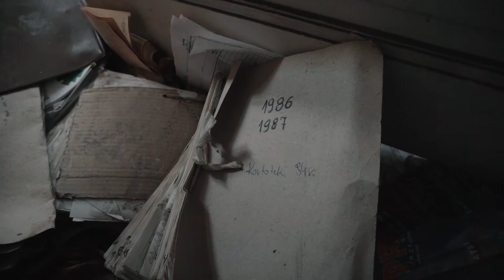Opuszczone Laboratorium Pełne Wyposażenia - Eksploracja | Urbex #4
W dzisiejszym odcinku wybierzemy się do opuszczonego laboratorium.  Zapraszam do eksploracji ! Film ma charakter wyłącznie dokumentalny.

Pamiętaj! Urban exploration jest zajęciem niebezpiecznym.

Muzyka:
Kai Engel - Seeker
Kai Engel - Curtains are always drawn